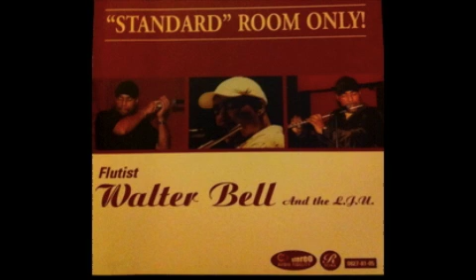Flutist Walter Bell-Night & Day (live @ Penna. Convention Center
Fr. the Reika Records cd, "An Evening With Walter Bell". Live in Phila.